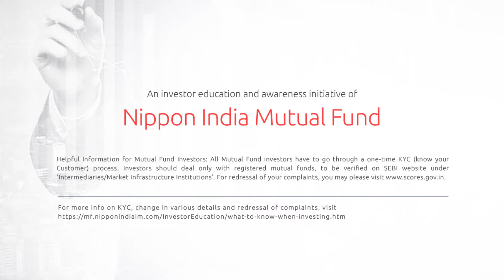Investment Quotient | What is Expense Ratio in mutual funds?